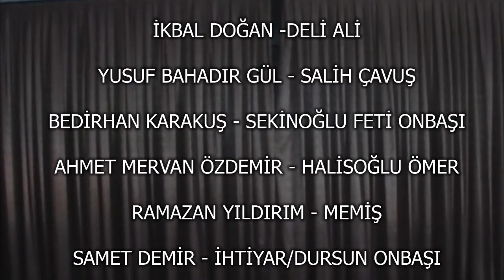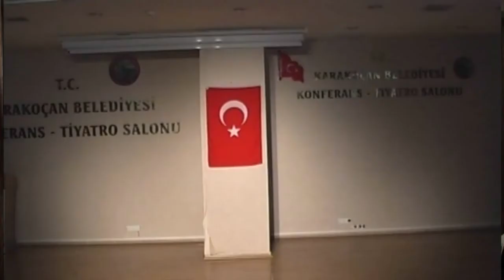Ödüllü oyun... "BİR HİLAL UĞRUNA" Tiyatro oyunu. ELAZIĞ Karakoçan Anadolu Lisesi...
Türkiye genelinde TÜGVA'nın düzenlediği liseler arası tiyatro yarışmasında " ÖZEL ÖDÜL" kazanan tiyatro oyunu. Elazığ Karakoçan Anadolu Lisesi; Tarih Öğretmeni Mehmet Zülfü BULUT'un danışmanlığı ve Yönetmeliğinde, öğrencilerin hazırladığı tiyatro oyunu. yeni.